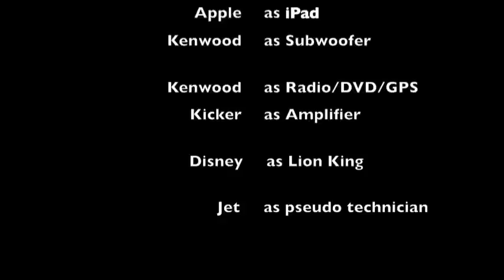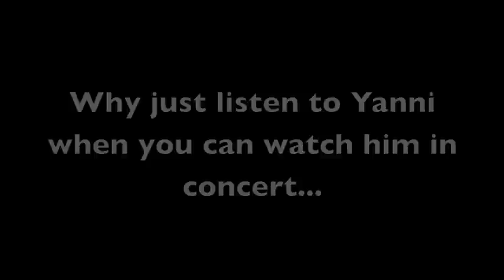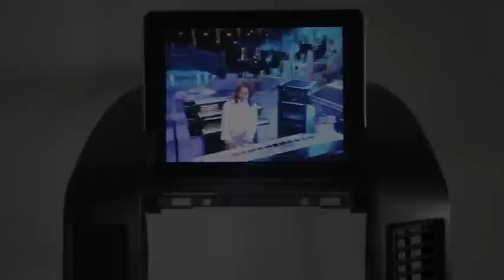iPad Titan Install Part I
First part of an install on a 2005 whereby I put an iPad in the dash.